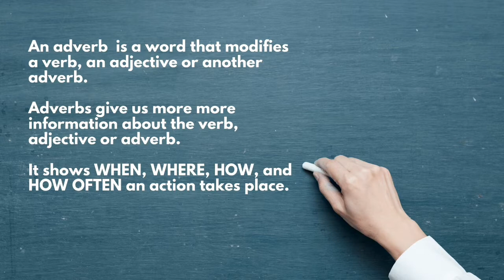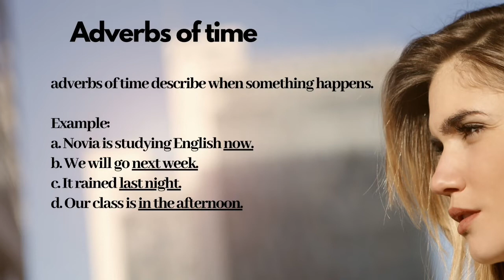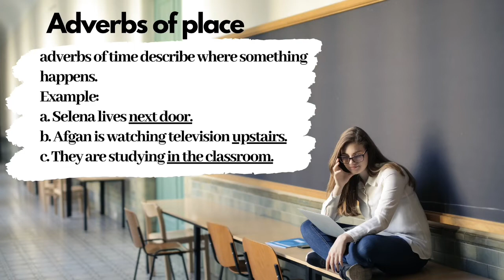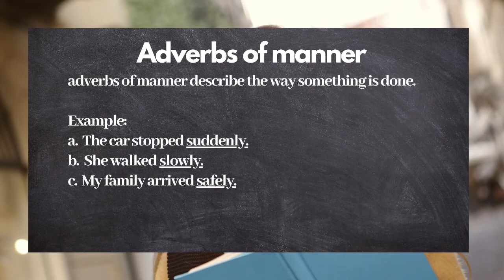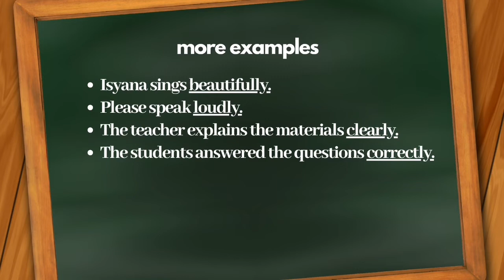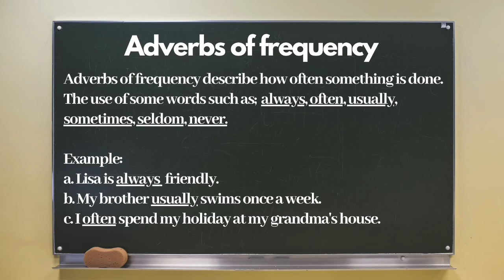BELAJAR KUY! ADVERBS ~ Bahasa Inggris (Anita)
Hello, everyone.
Selamat datang di Channel Today's Lesson.
Channel ini akan menemani kamu belajar Bahasa Inggris dan beberapa hal lainnya.
Sering-sering mampir yaa.
Semoga channel ini bisa menjadi salah satu channel edukatif yang membuat kalian semua makin berkualitas.